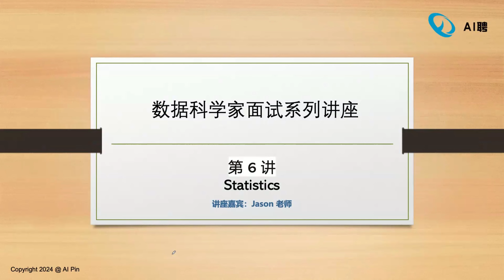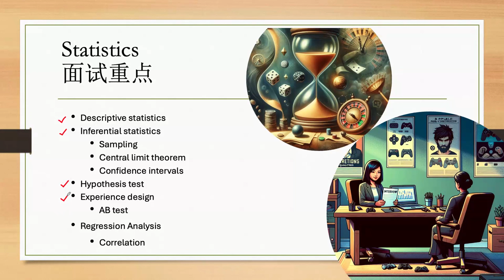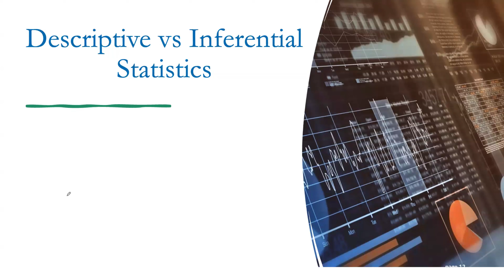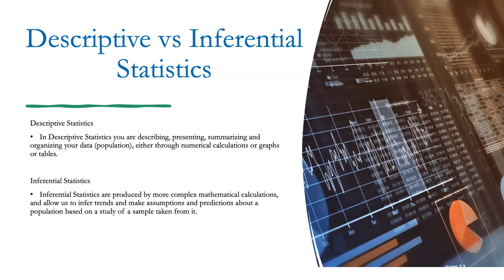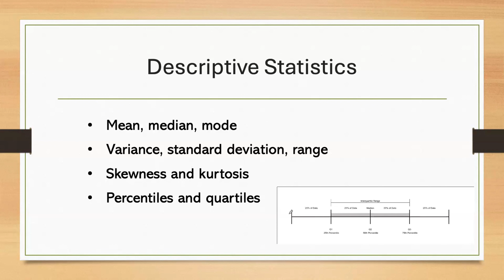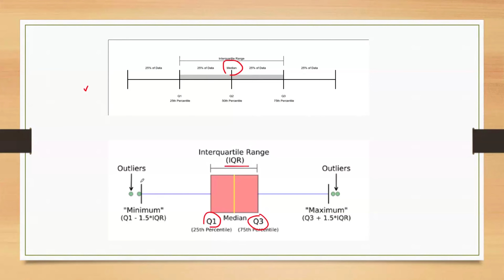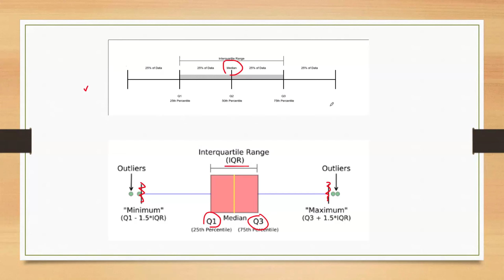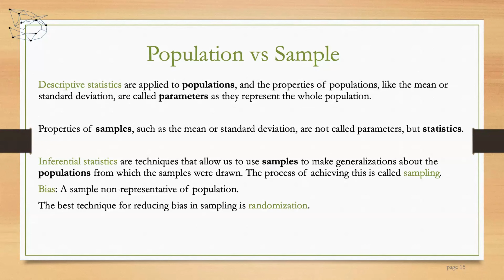数据科学家面试系列讲座第六讲（一）:统计的两种方法（第691期）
欢迎观看数据科学家面试系列讲座。在这场讲座中，我们将深入探讨统计学在数据科学中的关键作用，特别是两种主要的统计方法——描述统计和推断统计。

描述统计帮助我们总结和展示数据的主要特征，使复杂信息变得更易于理解。而推断统计则使我们能够从样本数据中进行推测，帮助我们做出更广泛的结论。这两种方法相辅相成，是数据分析和决策的重要基础。

通过实际案例和互动讨论，我们的讲师将分享如何在实际工作中灵活运用这两种统计方法，提升数据分析能力。无论你是数据科学领域的新人，还是希望进一步提升技能的从业者，这场讲座都将为你提供宝贵的见解。快来加入我们，共同探索统计的魅力！

数据应用学院是北美首家集培训、项目实习和内推于一体的机构，我们的项目导向课程专注学员成果，并提供职业发展指导。感兴趣的小伙伴可以点击下面的链接，解锁更多专业技能：

另外，我们的AI聘项目面向北美数据类、软件开发类求职者提供了一站式求职解决方案，专注Business Analyst/Data Analyst/Data Scientist/Data Engineer/Software Engineer等相关岗位的求职服务。服务内容涵盖全方位背景评估、求职方案设计、背景和能力提升、全程面试辅导、强大岗位内推支持。有需求的小伙伴可登录AI聘官网进行了解：
同时AI聘也推出了全新“Career Subscription”订阅式求职服务项目，为在北美的数据类、软件类、产品经理类求职者提供成本最低、初期投入最少、过程灵活可控的专业服务。求职者可以根据个人实际需求，在不同的求职阶段，选择不同类型和内容的订阅服务。订阅服务按月支付，时间灵活，成本可控。以最低的成本，最小的压力完成求职任务。按月付费，时间灵活，成本可控，效果可见！感兴趣的小伙伴可以点击以下链接了解项目详情：